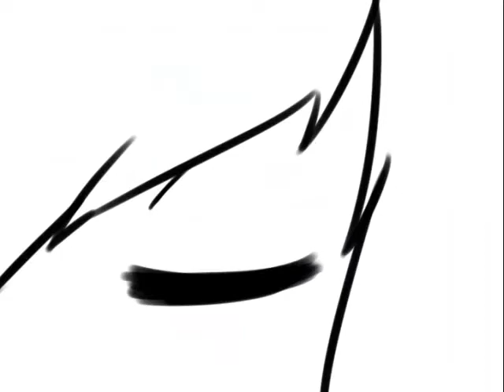Champion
Only the art.

Ohmygoddd it's almost 7:30 in the morning and I haven't slept yet. D:| awgh.

So this video doesn't star me, it stars my character Suzume. :B
Lazy video is lazy. |D